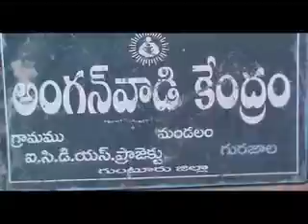గురజాల అంగనవాడీ కేంద్రాల్లో పౌష్టికాహార వారోత్సవాల ముగింపు కార్యక్రమం